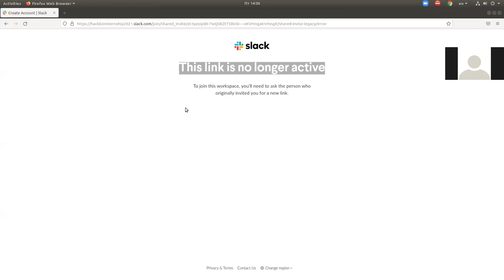Slack Invite issue fix